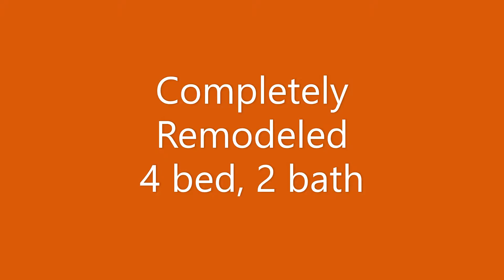$139,900 - Sherwood 4 bed, 2 bath remodeled manufactured home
Address: 22178 SW Orland St, Sherwood, OR, USA

Remodeled 4 bed, 2 bath manufactured home in an All Ages Community in Sherwood, Oregon

BACK ON MARKET!!  Buyer financing fell through but no fault of seller.

This 4 bed, 2 bath has been completely remodeled.   Plenty of space with over 1,500 square feet of living space.  Bedrooms are large with walk in closets (except for one).  The home has new carpet in all four of the bedrooms, laminate flooring in the bathroom, kitchen and living room.  The kitchen has all stainless steel appliances which include a Samsung refrigerator, stove/oven and dishwasher.  Kitchen counter tops are mixture of 80% natural stone and 20% synthetic materials and new stainless sink.

Main bathroom has a new cultured marble vanity, new toilets and shower.  The walls have been textured and painted throughout.   Newer heat pump that provides central air and heat.  Large back yard that just needs some clean up.

Lot rent is currently $625 a month.  Park does allow pets but no aggressive breeds.

Casa manufacturada remodelada de 4 habitaciones y 2 baños en una comunidad para todas las edades en Sherwood, Oregon

Este 4 habitaciones, 2 baños ha sido completamente remodelado.  Mucho espacio con más de 1,500 pies cuadrados de espacio habitable. Los dormitorios son grandes con vestidores (excepto uno). La casa tiene alfombra nueva en los cuatro dormitorios, piso laminado en el baño, cocina y sala de estar. La cocina tiene todos los electrodomésticos de acero inoxidable, incluido un refrigerador Samsung, estufa / horno y lavaplatos. Las encimeras de la cocina son una mezcla de 80% de piedra natural y 20% de materiales sintéticos y un nuevo fregadero de acero inoxidable.

El baño principal tiene un tocador de mármol cultivado nuevo, inodoros y ducha nuevos. Las paredes se han texturizado y pintado en todas partes. Bomba de calor más nueva que proporciona aire acondicionado y calefacción centralizados. Patio trasero grande que solo necesita un poco de limpieza.